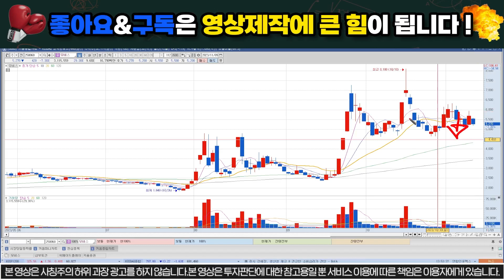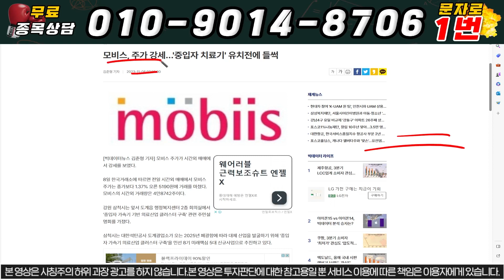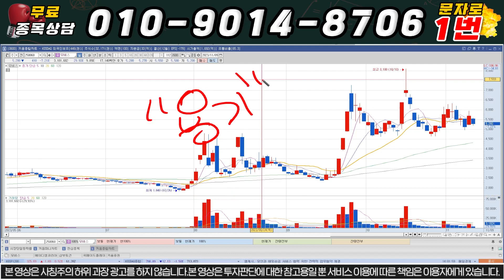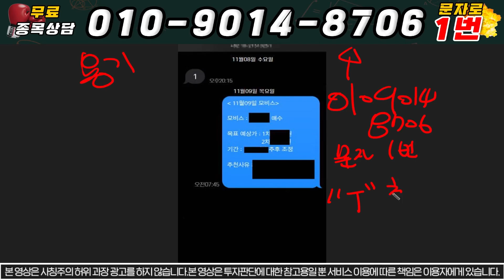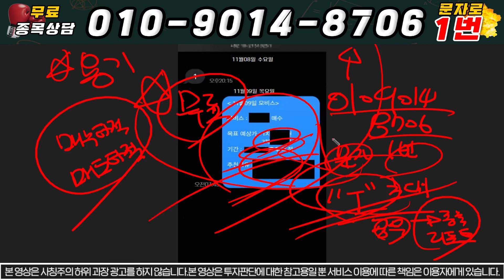[모비스 주가분석] 긴급) 7% 하락? 주주분들 걱정하지마세요 전망이 밝습니다.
반갑습니다. 요점이랑 타점을 간략하게 설명해드리는 일타강사 강타 입니다.

종목 및 차트 분석을 도와드리며 다 같이 성투 하는 그날까지 강타 합니다.

위 번호로 1번 또는 대응 자료라고 문자 주시면 문자로 편하게 대응 하실 수 있게 보내드립니다!

10초만 투자하셔서 문자 보내셔서 관망이라도 해보세요.